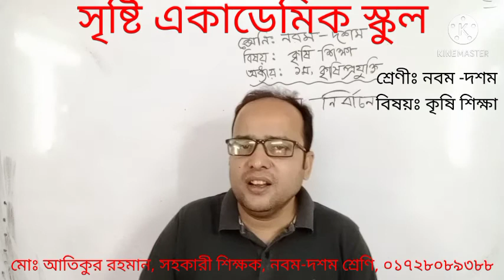মোঃ আতিকুর রহমান, নবম দশম শ্রেণি, কৃষি শিক্ষা, ১ম অধ্যায়ঃ কৃষি প্রযুক্তি, ফসল নির্বাচন।